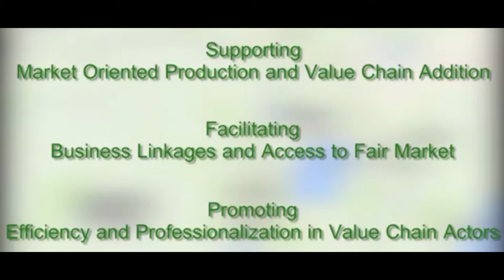THE DISTRIBUTION CHALLENGE ON THE AFRICAN MARKET ACTUALLY A HUGE ECONOMIC OPPORTUNITY.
So much technology has been developed to allow digital access to services, yet distribution to those services still very fragmented and poorly design for low income people. It is true, that to bring digital access to rural areas or refugee camps you need connectivity and access to energy. Yet, no one likes to be in the distribution business, weather is services, products low income people still marginalized and neglected. So at ARED we took on this challenge.